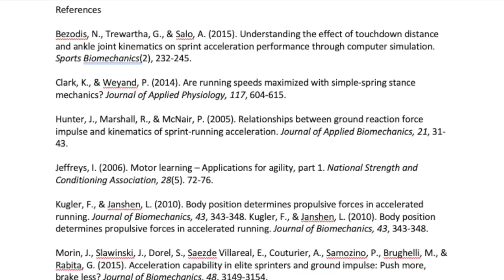VLOG 2 - Skills vs Capacities in Speed and Agility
This video is about VLOG 2 - Skills vs Capacities in Speed and Agility